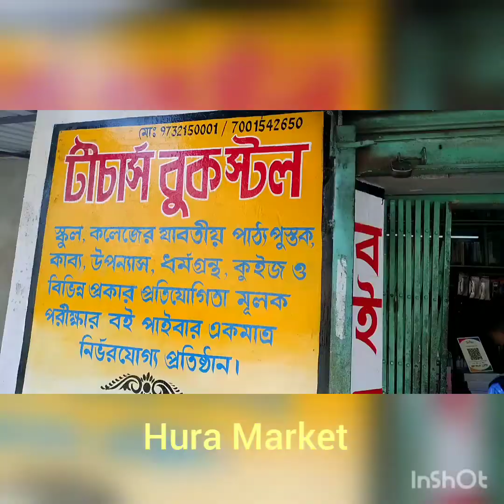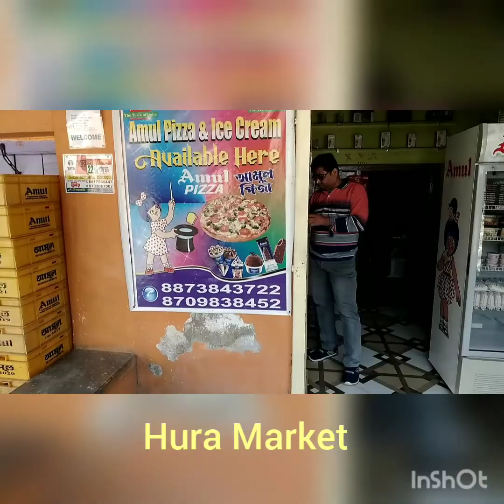Hura Market |purulia| হুরা বাজার|পুরুলিয়ার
পুরুলিয়া থেকে কলকাতা যাওয়ার প্রধান মাধ্যম হল hura ।
Hura block টোটাল গ্রামের সংখ্যা হল 116 টি।
গ্রাম পঞ্চায়েত সংখ্যা হল 10 টি।
hura block 2022 এ টোটাল জনসংখ্যা হল 183776 জন।
Hura Police station
Hura Block
Purulia distinct Hura Police station
Hura Block
Hura SBI bank
hura State bank of india
Hura thana
Hura thana purulia district west bengal state
Purulia distinct ka thana Hura
Hura is purulia police station
Hura block
 Hura Block
Hura Block
Hura SBI bank
Hura thana
Hura blockHura Block
Hura Block
Hura SBI bank
Hura thana
Hura blockHura Block
Hura Block
Hura SBI bank
Hura thana
Hura blockHura Block
Hura Block
Hura SBI bank
Hura thana
Hura blockHura Block
Hura Block
Hura SBI bank
Hura thana
Hura blockHura Block
Hura Block
Hura SBI bank
Hura thana
Hura blockHura Block
Hura Block
Hura SBI bank
Hura thana
Hura blockHura Block
Hura Block
Hura SBI bank
Hura thana
Hura blockHura Block
Hura Block
Hura SBI bank
Hura thana
Hura blockHura Block
Hura Block
Hura SBI bank
Hura thana
Hura blockHura Block
Hura Block
Hura SBI bank
Hura thana
Hura blockHura Block
Hura Block
Hura SBI bank
Hura thana
Hura blockHura Block
Hura Block
Hura SBI bank
Hura thana
Hura blockHura Block
Hura Block
Hura SBI bank
Hura thana
Hura blockHura Block
Hura Block
Hura SBI bank
Hura thana
Hura blockHura Block
Hura Block
Hura SBI bank
Hura thana
Hura blockHura Block
Hura Block
Hura SBI bank
Hura thana
Hura block
Hura Hospital
Hospital Hura
Hura Hura Police station Hura Police station Hura Police station Hura Police